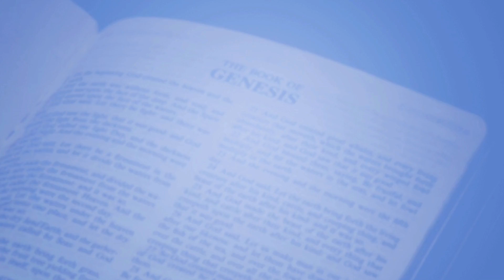Una Experiencia Única (Instituto Bíblico Zoé)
Ofrecemos 2 clases cada Lunes @7:30PM y 8:45PM